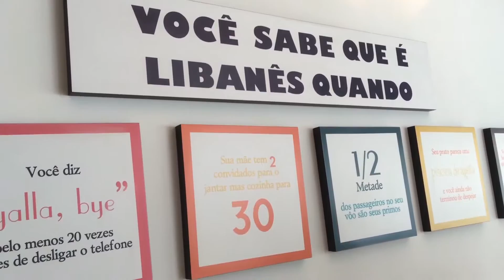Balila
Paraíso para quem gosta da culinária libanesa. Saladas fresquinhas e típicas acompanham pratos como babaganouche, kafta, falafel, quibes...